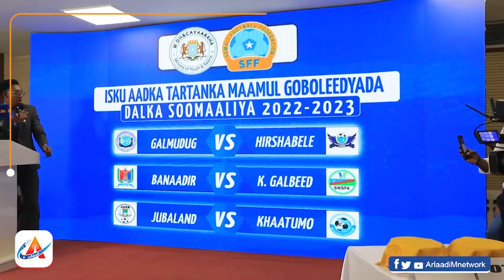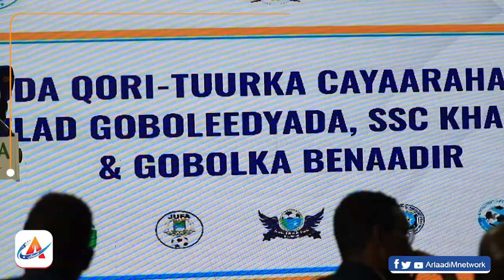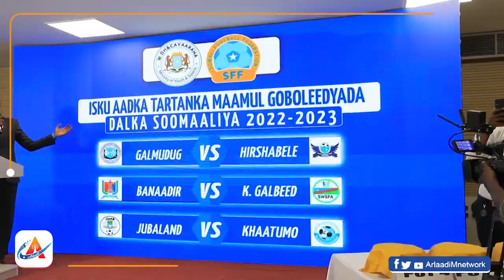Isku eedkà tartànkà kubadà Lugtà maamul goboleedyadà i gobolkà banaadir o owkà la sameeyi.